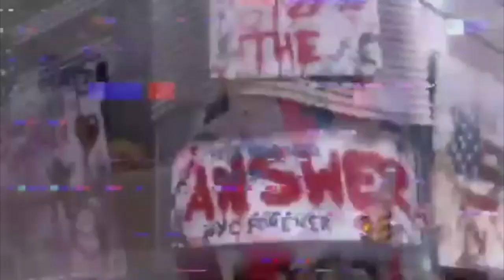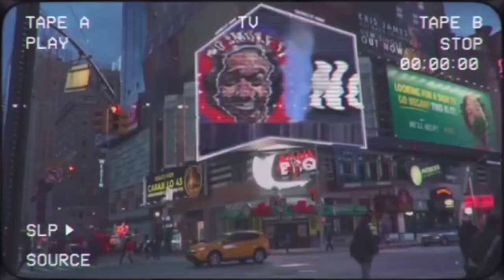Contemporary Artist King Saladeen Interview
In this episode Artist King Saladeen talks about growing up in West Philadelphia and choosing Art as his way out of the Hood. King Saladeen gets into how he started painting cars and how he was the only one doing it at the time. He also gets into his paintings and what he sees & feels while he’s painting. Raheem let’s us know he’s working on a movie that’s coming out in Netflix January 2023 starring Eddie Murphy and much much more.